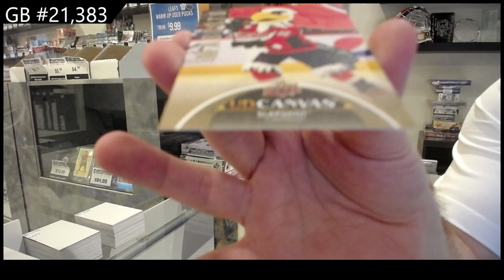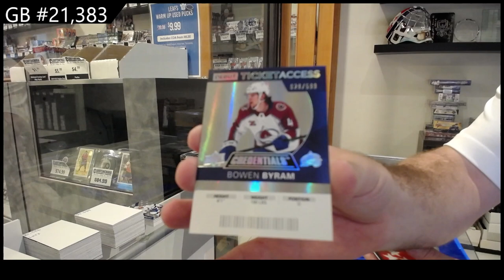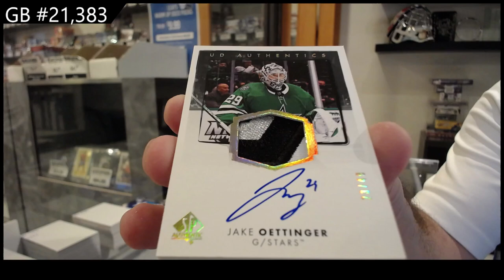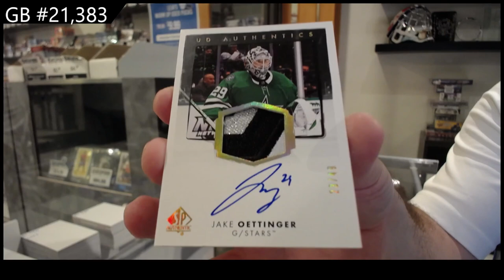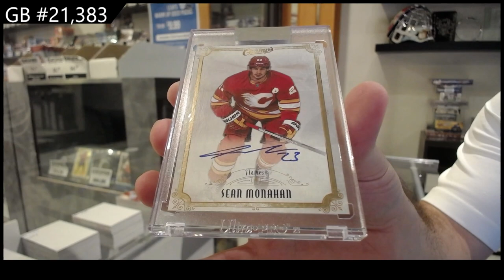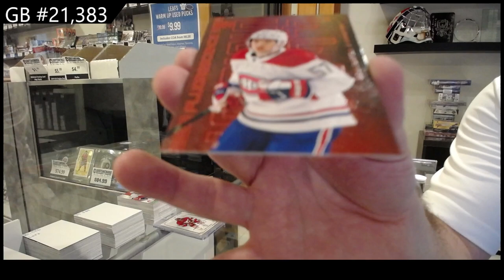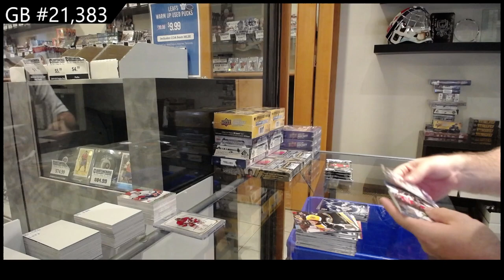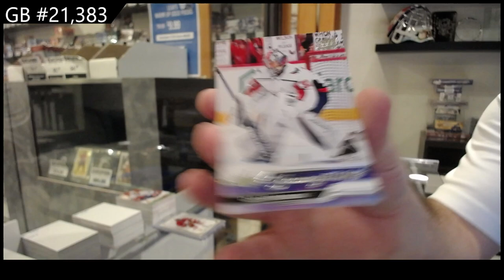Upper Deck 5 Box Hockey Mix Break With 23-24 UD Series 2 & More! - CNC GB #21,383